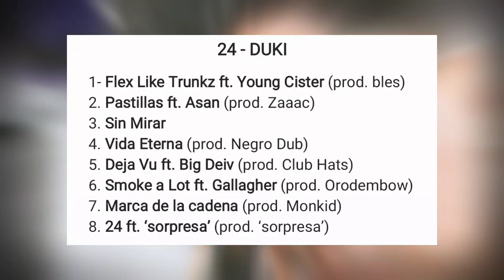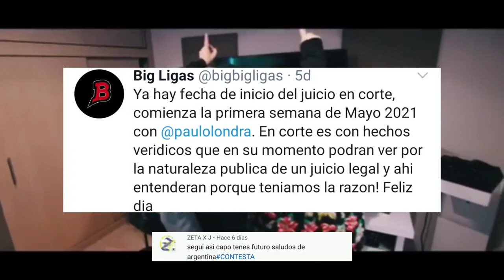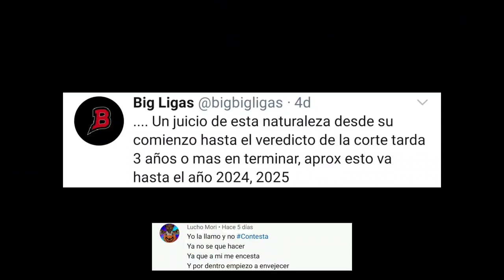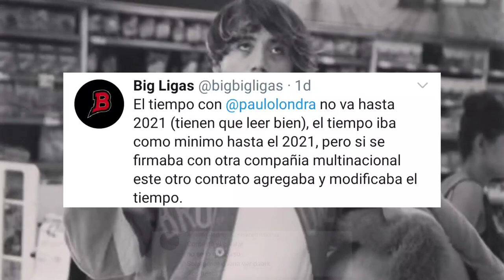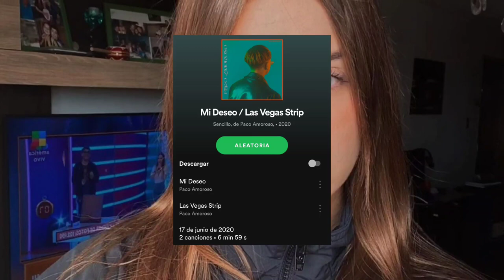Big Ligas lanzó un mensaje y Paulo le respondió | Duki Ft Kidd Keo - EP 24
Publicidad - 0:00
Introducción - 0:45
Duki - 1:09
Paulo Londra - 2:36
Estrenos - 4:52